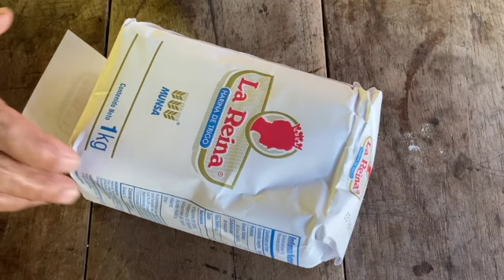Gorditas de Leche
Ingredientes:
1 kg. de harina de trigo
5 cdas. soperas de azúcar
1 cdta. cafetera de bicarbonato de sodio
2 tazas de leche
1 barra de mantequilla ( opcional )